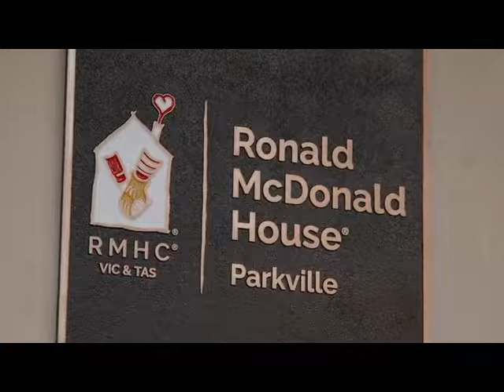RMH Parkville Ethan Wyllie collage